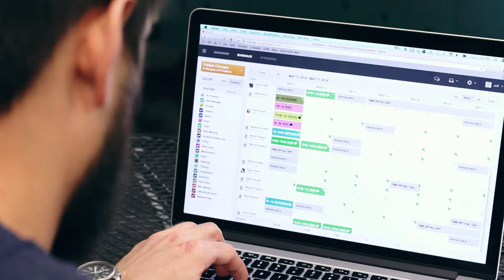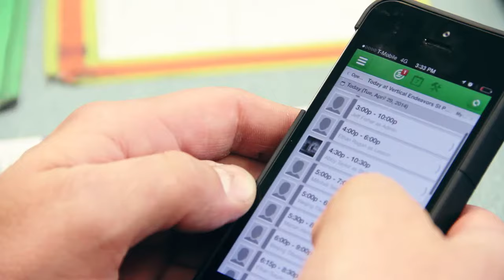Inc. 35 Under 35: A Company That Incubated Itself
How this founder with an idea ahead of its time kept it in his back pocket while bootstrapping a solid business. After a decade, he's switching back into high gear.